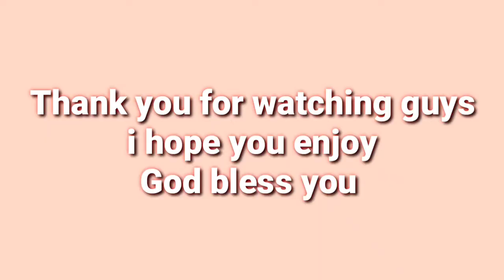Bluternate tea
✅improves eyesight
✅improves hair growth
✅anti cancer
anti tumor
✅anti DIABETES
✅helps relief fever
✅helps relieve uti